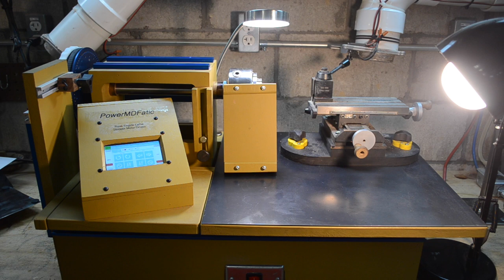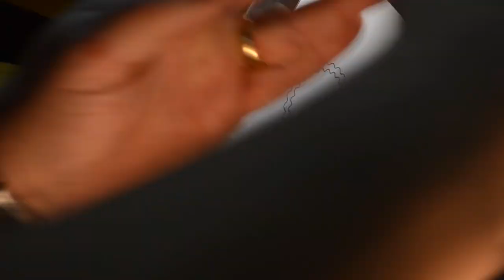MDF Rose Engine Lathe : # 2 - Paper Chuck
This video covers the paper chuck on a rose engine lathe.